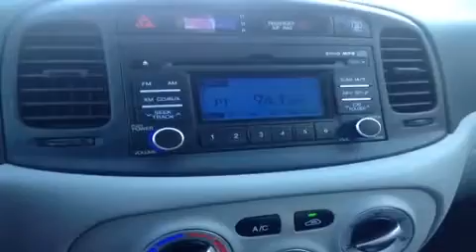Q Certified Used 2011 Hyundai Accent Auto GLS Nashville TN | H542652| Carnival Kia Used Cars